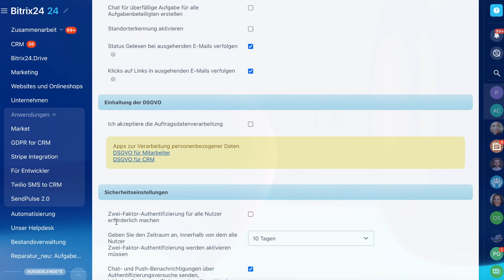IP-Einschränkungen | Zusammenarbeit - Bitrix24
Man kann auf Bitrix24 von allen PCs und mobilen Anwendungen zugreifen. Sie können aber, wenn notwendig, den Zugang für Mitarbeitenden nur von bestimmen IP-Adressen erlauben. In diesem Fall werden Ihre Mitarbeiter nur von den erlaubten Adressen auf Ihr Bitrix24 zugreifen können, sonst wird der Zugriff für sie verweigert.